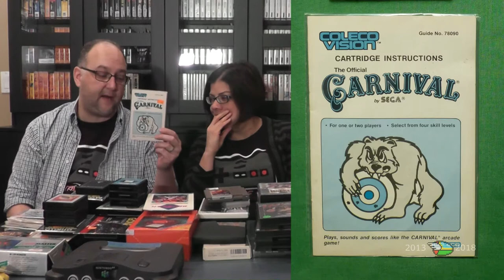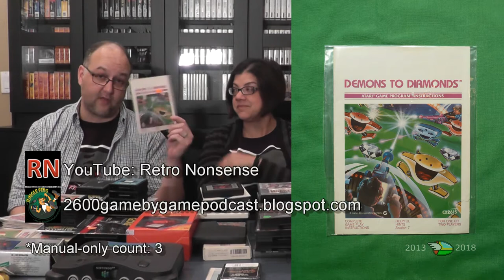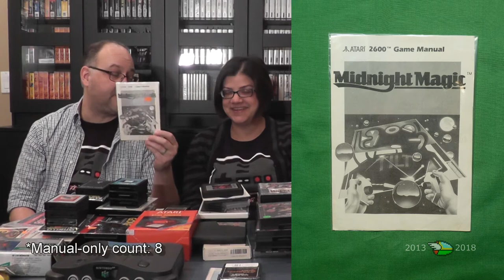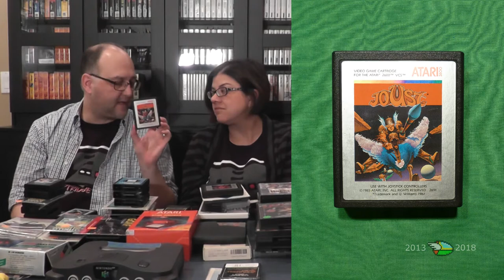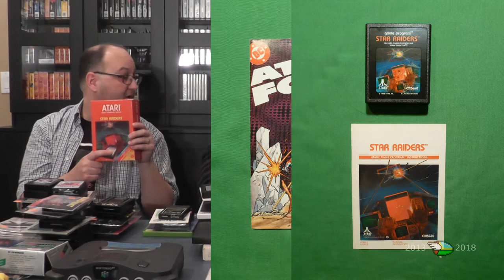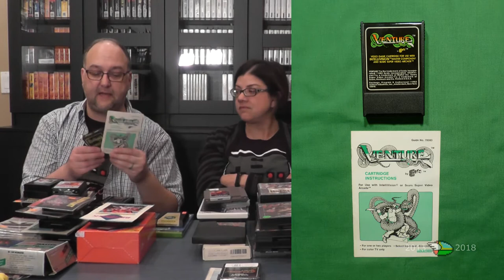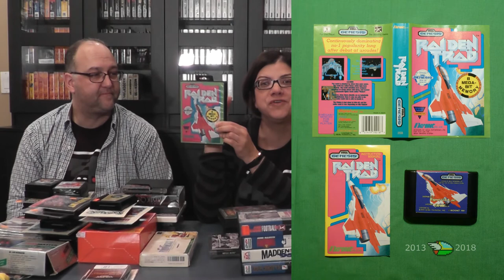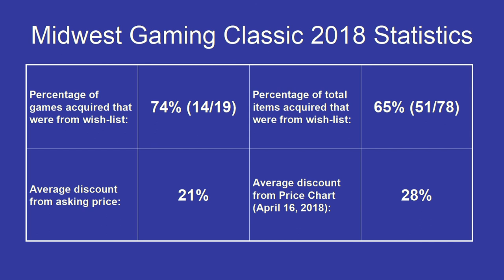Midwest Gaming Classic 2018 Pick-Up Video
Welcome to our Midwest Gaming Classic 2018 pick-up video!  This was our first time attending the Midwest Gaming Classic (MGC) and it did not disappoint! We met up with a bunch of Cartridge Clubber friends, and met some new friends as well.  It was a two-day expo, and we spent a lot of time on the vendor floor where we were able to snag some great games.  Check out the video to see the stuff we grabbed!

Podcast references:
- 2600GameByGamePodcast.blogspot.com